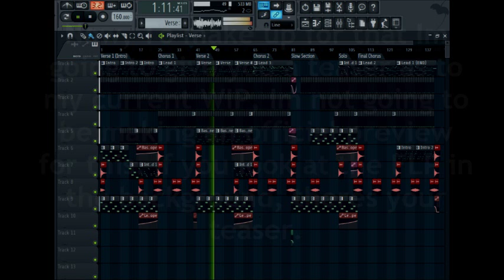News Update #1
Okay, so here's the long awaited News update for my channel.

So, there are a few things Id like to Let you all know about (4 In all)

Firstly, I have exams starting next week up until the end of June, I need to prioritize and so there will more than likely be a bit of a wait until I finish my next track. I hope that you understand ;D

Now, to make up for that I'm going to give you a small teaser of my current WIP, I'm not going to be making an official preview for this though. I want to leave it as much of a surprise as I can, but as for the teaser look at the FLP in the background. that's it ;)

Okay, so thirdly (this is a bit of a long one -_-)... I think its about time I tell you where I stand in terms of Geometry dash. I'm officially quitting the Game on this youtube channel, Ill still play now and again but I wont be uploading any videos related to the game on this channel any more. This can be the confirmation for those who actually watch that content on this channel.

The only place I will now be active within the games community is the Geometry Dash Forums, here's a

As for those who were only here for my Geometry Dash content, don't unsub yet, at least read the rest of this update first because hopefully you'll find that it has a happy ending.

Now what I've been wanting to do for ages is to broaden my horizons with the games I play on this channel, I want to try something new, and I'm open to suggestions if you have any.

I have a few Ideas as to what games I can play to begin with, e.g: Basic flash games and maybe a play-through of Civilization V (I know how much you want to see that shock 8) )

well thats about it, Thanks for reading this huge wall of text if you've made it this far xD and I hope to be back with new content soon! ;P